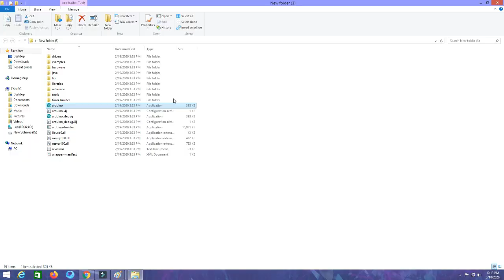How to Make Coin Bank With Arduino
How to Make Automatic Coin Bank With Arduino

Hello Guys In This Video I'm Going To Make Coin Bank With Arduino Its Very Easy You Can Make It At Home